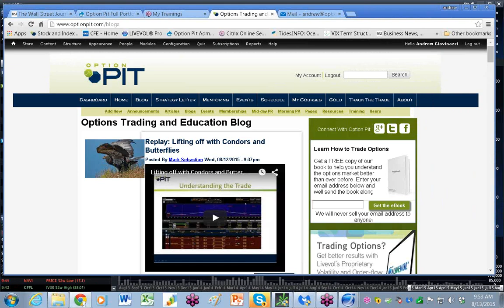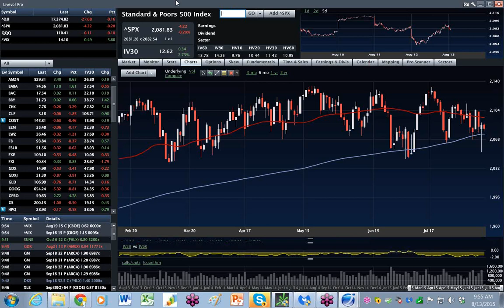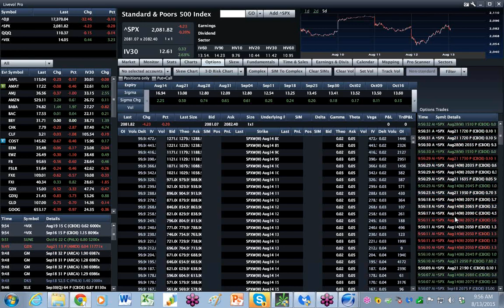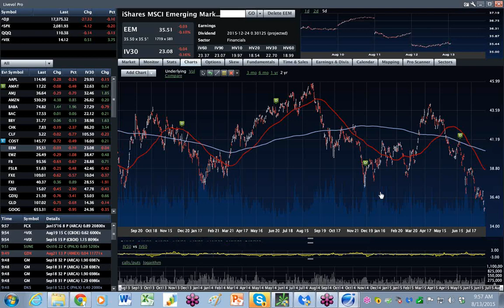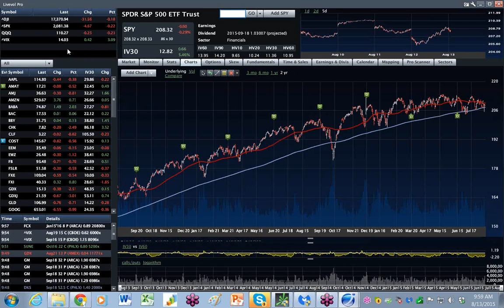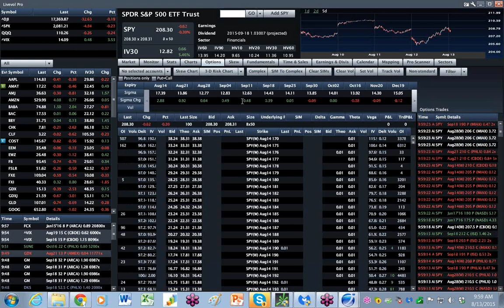2015 08 13 China steady for now as trader put weekend back in